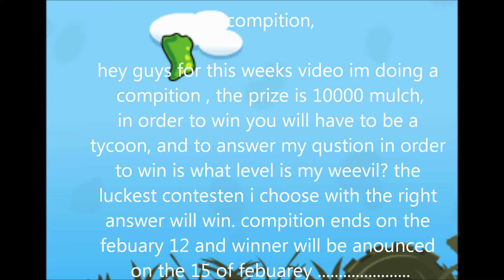binweevils compition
hey guys. so for this video i decided to make a compotion to win 1000 mulch answer the qustion and leave youre answer and coment. (this compition is onley for tycoons) thanks for watching suscribe